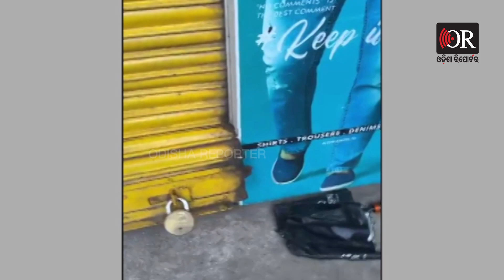ଥାନା ସମ୍ମୁଖରେ, ଦୋକାନ ସଟର ତାଡ଼ି ଲୁଟ ! | Odisha Reporter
କଟକ ମଧୁପାଟଣା ଥାନା ସମ୍ମୁଖରୁ ସଟର ତାଡ଼ି ଲୁଟ୍‌। ଏକ ଡ୍ରେସ୍‌ ଦୋକାନରୁ ଲୁଟ୍‌, ସିସିଟିଭିରେ ଲୁଟ୍‌ ବେଳର ଦୃଶ୍ୟ।